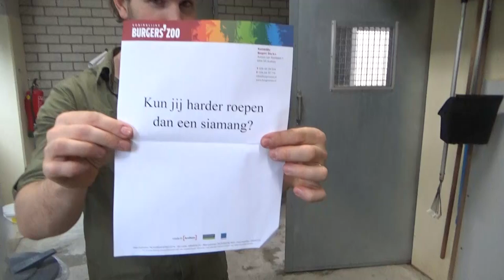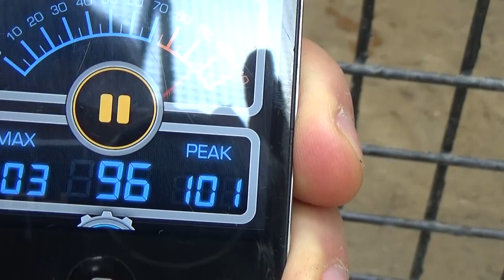Kan ik harder schreeuwen dan een Siamang?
De Siamangs kunnen ontzettend hard schreeuwen, maar als het mij lukt om dit nóg harder te doen, dan verdien ik een punt. Hiervoor moet ik natuurlijk wel in de huid kruipen van een echte aap. Benieuwd hoe dat eruit ziet, en of het me lukt om net zo hard te schreeuwen? Bekijk dan de video!

Check ook ons kanaal voor nog meer andere leuke video's en de wekelijkse vlogs van Video Rangers Jeanne en Jeroen!

Dit is het YouTube kanaal van dierentuin Burgers’ Zoo in Arnhem. Hier zul je HD video’s zien van dieren zoals gorilla’s, leeuwen, neushoorns en meer! Ook zul je onze Video Rangers, Jeroen en Jeanne, voorbij zien komen! Zij zullen alles voor jullie vloggen!